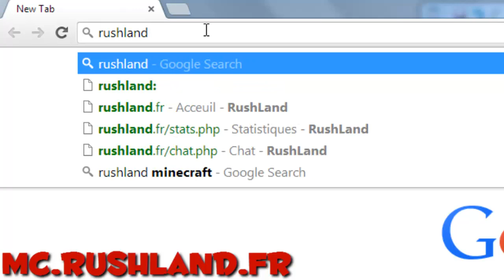Serveur Minecraft - Rushland [1.8 - Serveur rush français]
Bonjour à vous les rusheurs!
Je vous présente aujourd'hui un serveur PVP spécialement sur la map RUSH crée par Xisuma automatique français, serveur ouvert à toutes heures, même à minuit! Je vous l'avais déjà présenté sur une ancienne vidéo qui avait plus de 5000 milles vues, merci à vous! N'hésitez pas à laisser un commentaire ou un pouce vert pour me remercier de mon travail! ^^

IP: mc.rushland.fr
Site: rushland.fr

Je vous souhaite un bon visionnage et à bientôt sur le serveur!

Hâte de vous croiser sur le serveur,
Steviix